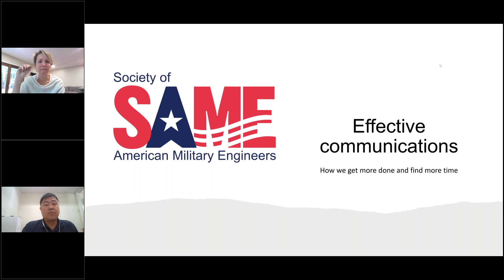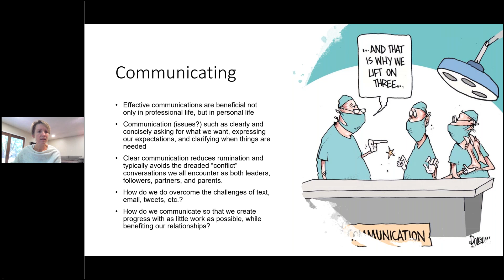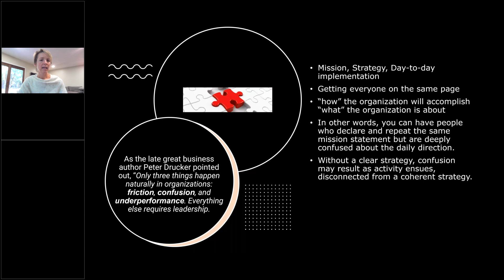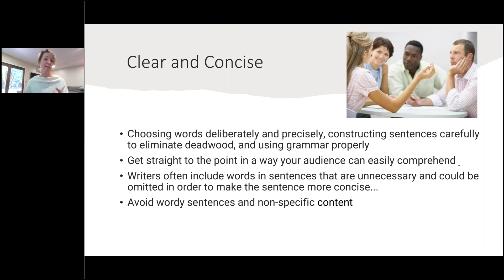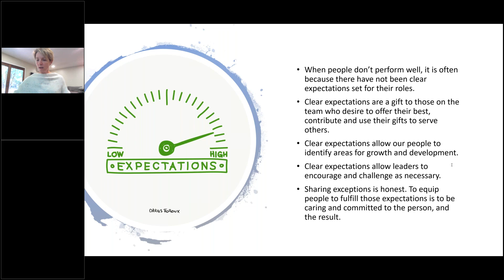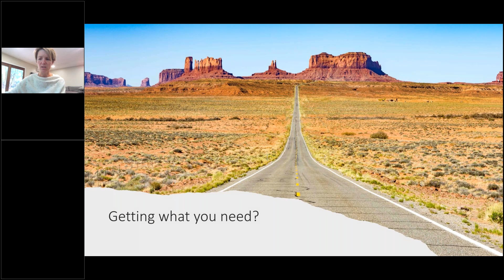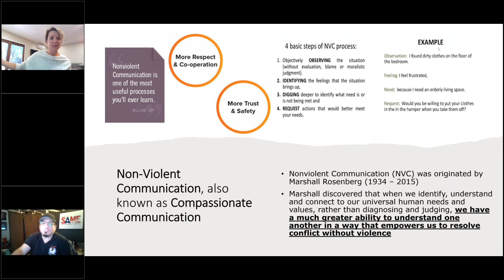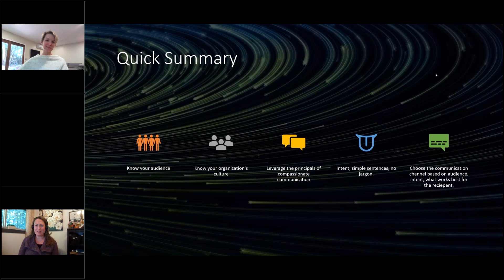LD COI Webinar: Effective Communications (September 16, 2021)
Description

Effective communications are beneficial not only in your professional life, but in your personal life. This webinar will explore common communication issues such as clearly and concisely asking for what we want, expressing our expectations, and clarifying when things are needed.

• How we ask can eliminate a lot of rumination and typically avoid the dreaded “conflict” conversations we all encounter as both leaders, followers, partners, and parents?
• How do we do overcome the challenges of text, email, tweets, etc.?
• How do we communicate so that we create progress with as little work as possible and benefits relationships?

Speaker
Julie Erickson, PMP
President and Chief Executive Officer
Stell

Bio
Julie Erickson, PMP, is the owner, Board President, and CEO at Stell. She earned her Master’s in Business Administration while serving her country as an Information Technician in the Navy. Julie is incredibly passionate about developing the next generation of leaders through a project management approach that leverages technology to support smart infrastructure, without compromising the environment. When she’s not working, you can find Julie on one of her three bikes, trail running, or participating in her community.